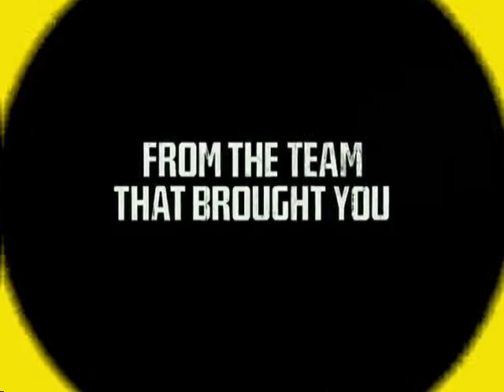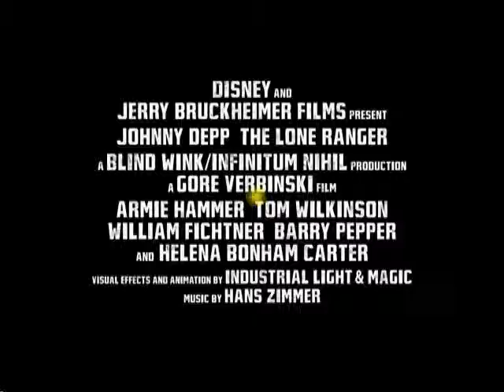MadnessFM - Movie Of The Week - The Lone Ranger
MadnessFM - Movie Of The Week (11/08/2013) The Lone Ranger